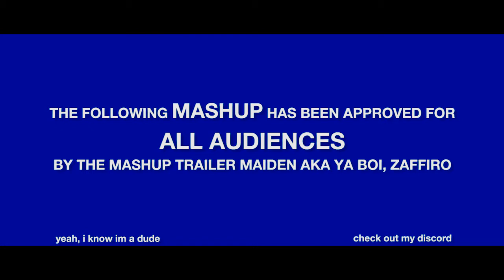Voltron: Forever (A Voltron x Infinity War Mashup Trailer)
Did I ever mention that I enjoy Voltron? I actually considered RWBY for the mashup but realized that Voltron fit the trailer's theme better. Excuse the fuzzy V logo (if someone can find me a higher quality version of that V, I'd be a happy boi) and the imperfect masking. Other than that, I actually feel quite satisfied with this trailer.

Thanks Sophie for pointing me in the right direction for getting the show! ^^

I have a Discord now. Join if ye like, plenty of social awkwardness to go around:

Donate to keep a fellow dude not broke so he can have sum eggs and necessities.

Song(s) that is or will be used is "" by .
Any and all scenes that will be used on this channel are from all current Volumes of RWBY, along with its trailers, World of Remnant series, and the RWBY Chibi franchise, all of which belong to Rooster Teeth itself.